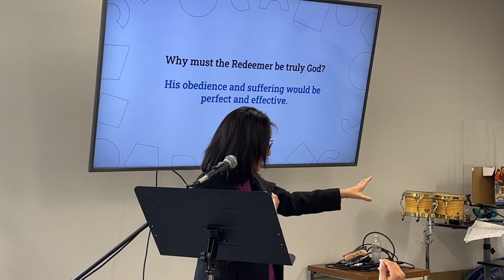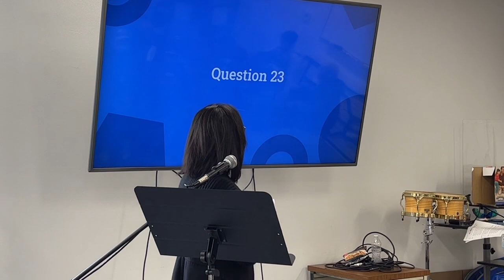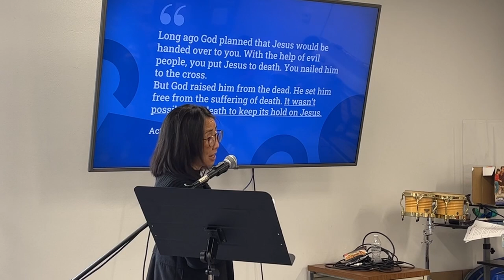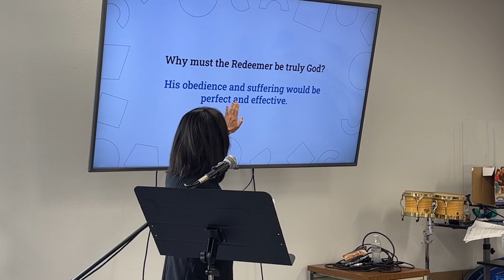Why Must The Redeemer Be Truly God?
Acts 2:23-24 | February 5, 2023 | Katy Lee